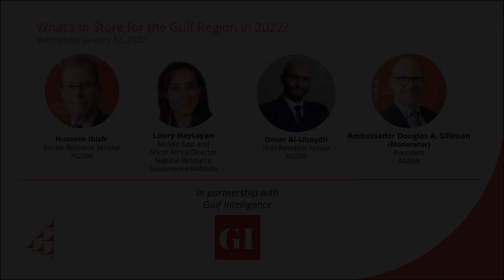What’s in Store for the Gulf Region in 2022?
AGSIW hosted a session as part of Gulf Intelligence’s Global UAE Energy Forum 2022: “What’s in Store for the Gulf Region in 2022?” The discussion provided a unique perspective on issues facing the Gulf countries this year.

Speakers:
Hussein Ibish, Senior Resident Scholar, AGSIW
Laury Haytayan, Middle East and North Africa Director, Natural Resource Governance Institute
Omar Al-Ubaydli, Non-Resident Fellow, AGSIW
Ambassador Douglas A. Silliman, President, AGSIW (Moderator)